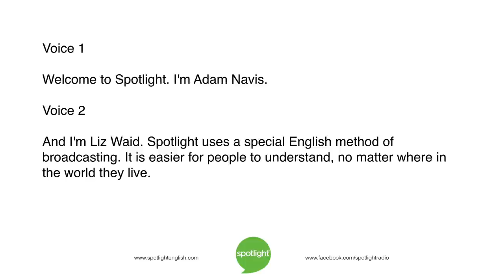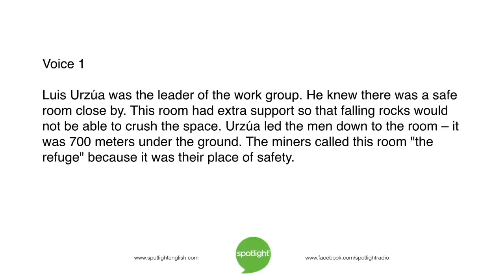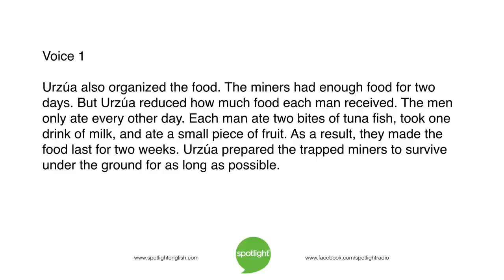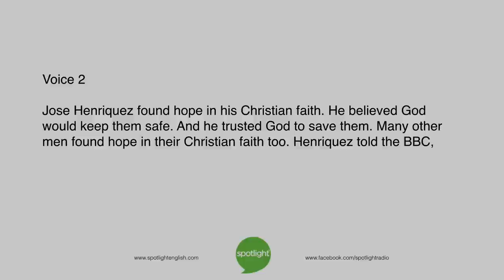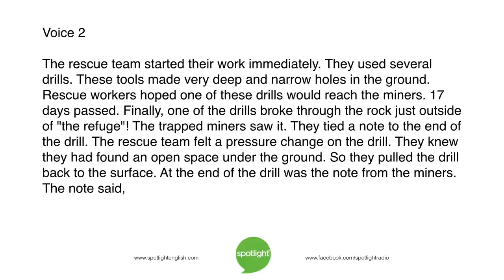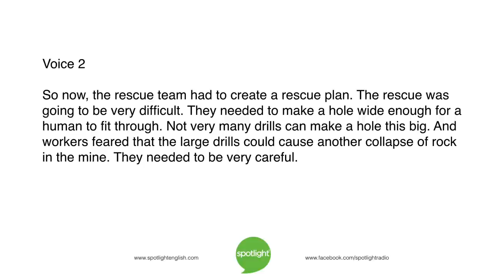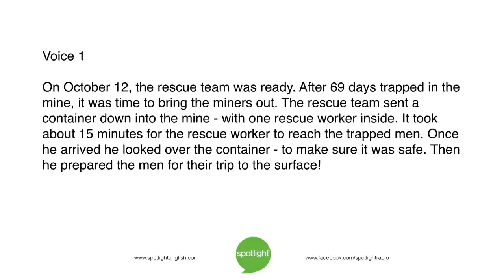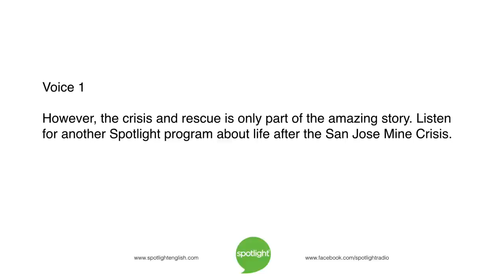The San Jose Mine Crisis | practice English with Spotlight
In Autumn 2010, the world watched rescue efforts after a mine collapsed in Chile. What happened to the miners? How did they survive this terrible experience? Liz Waid and Adam Navis tell the story.